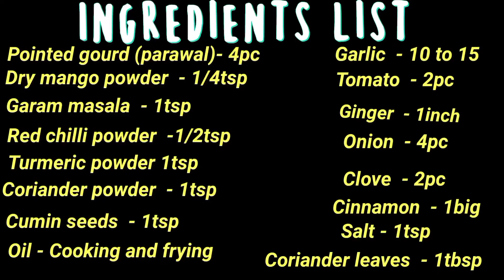भरवां परवल की टेस्टी सब्जी जो आपको बेहद पसंद आयेगी | Stuffed Parwal Sabji. Stuffed Pointed Gourd.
भरवां परवल की टेस्टी सब्जी जो बेहद पसंद आयेगी |
Stuffed parwal sabji.
Stuffed pointed gourd .
Bharwa parwal recipe.
Stuffed parwal curry.
Stuffed parwal gravy.
Parwal ki sabji.
Bharwa parwal curry.

Nil&Mani Bhardwaj

Ingredients list  :-

Pointed gourd ( parwal)  - 4pc

Tomato  - 2pc

Onion  - 4pc

Ginger  - 1inch

Clove - 2pc

Cinnamon  - 1big

Bay leaf  - 2pc

Salt - 1tsp

Dry mango powder  - 1/4tsp

Oil - cooking and frying

Nil&Mani Bhardwaj

Nil&Mani Bhardwaj